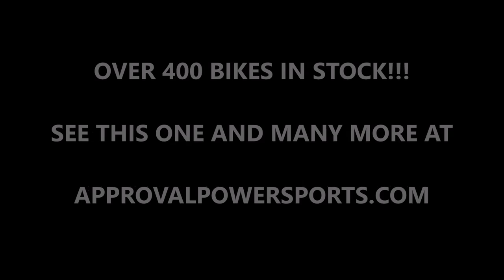2011 used yamaha r6 crotch rocket for sale u2006